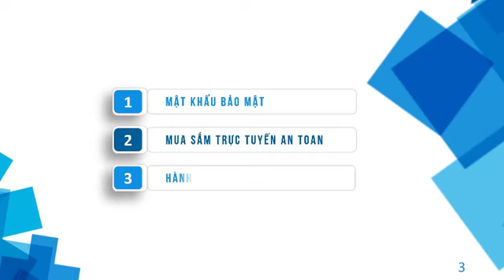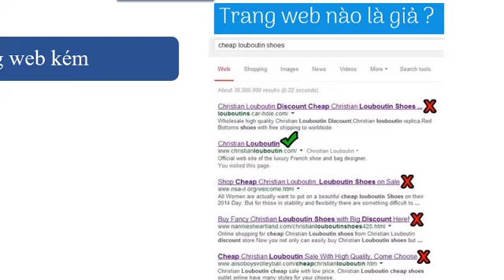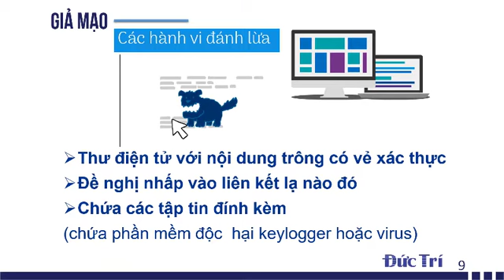DTStudy Tin học 10 An toàn trên internet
Bài giảng ngắn gọn, dễ hiểu, cung cấp thông tin, phương pháp thiết thực để đảm bảo an toàn trên internet.